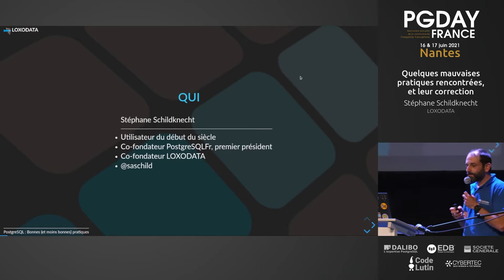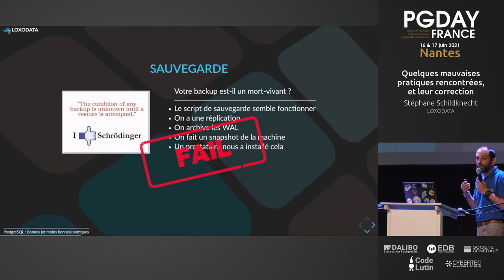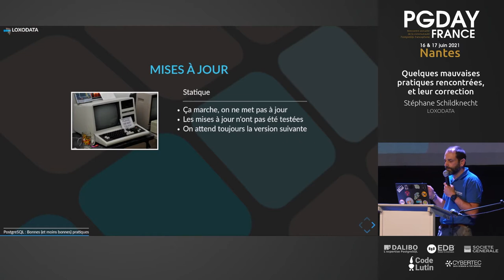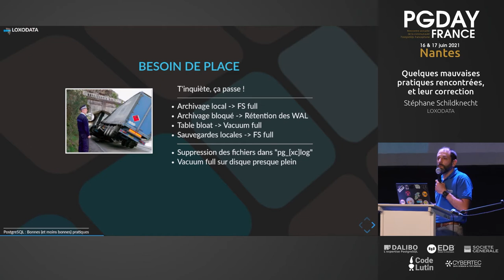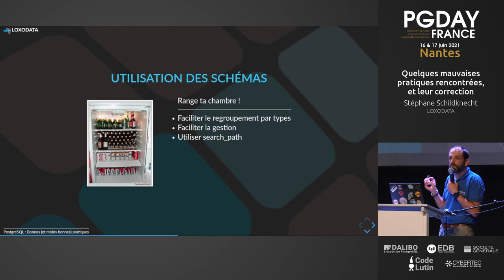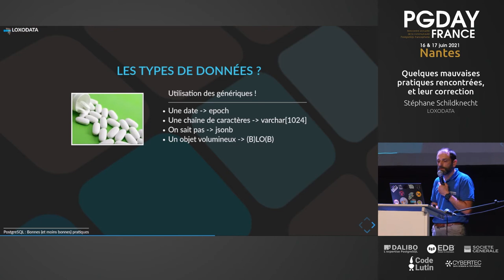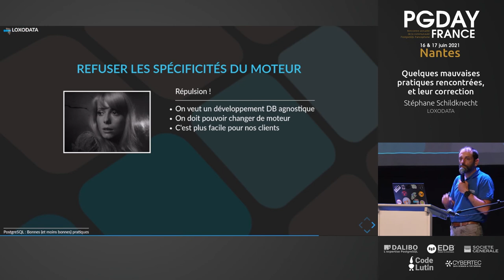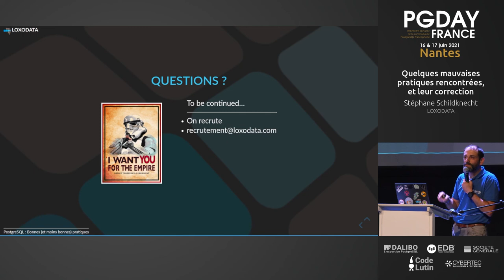PGDay France 2021 - S. Schildknecht - Quelques mauvaises pratiques rencontrées, et leur correction